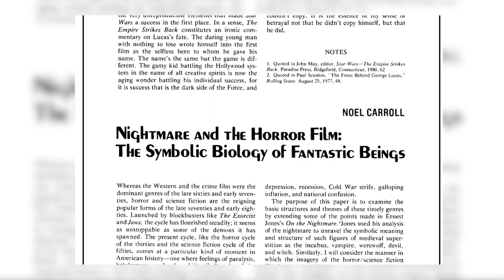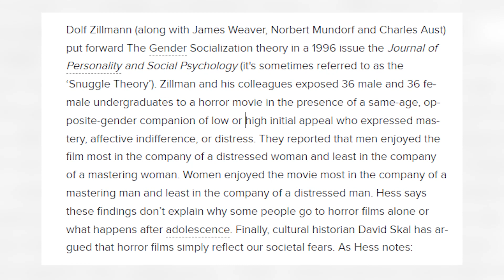Breaking down horror films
What is horror anyways... let's dive in like a diver..
Why Horror! The Reason Horror is so Awesome

Have a favorite genre?

Gear:
Canon 70D
Zoom H4n
40mm Lens